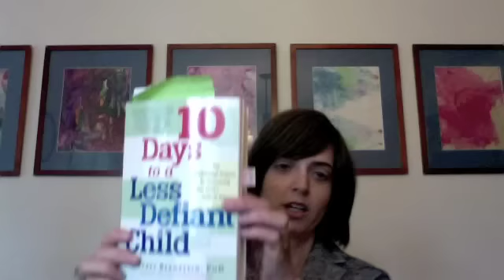Simple Ways To Parent Better